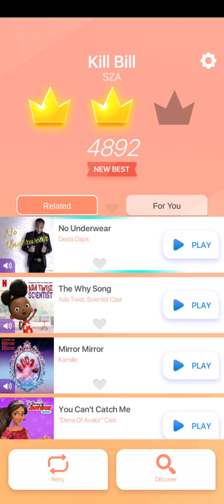Isaiah plays jukebox Kill Bill SZA